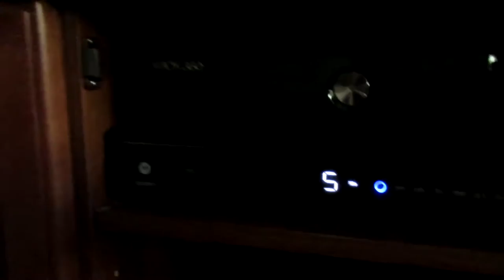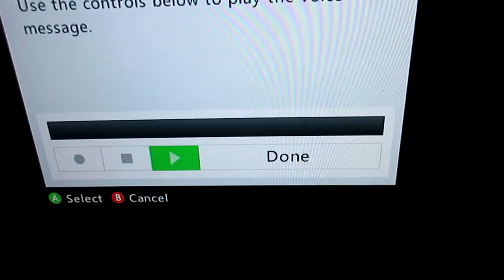THIS IS FREAKY!